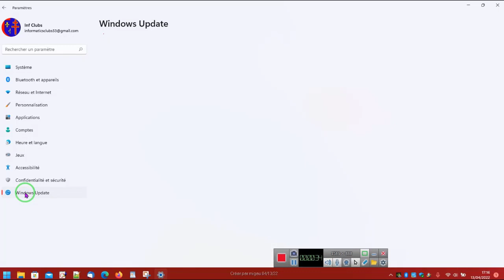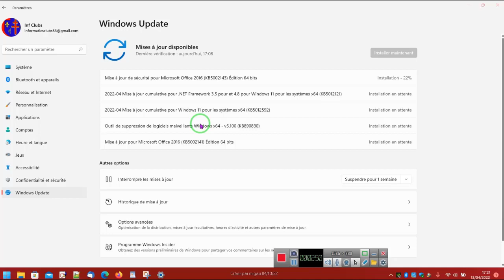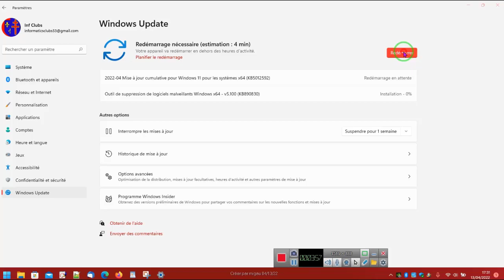Windows Update Windows 11 mise à jour cumulative de Windows_11